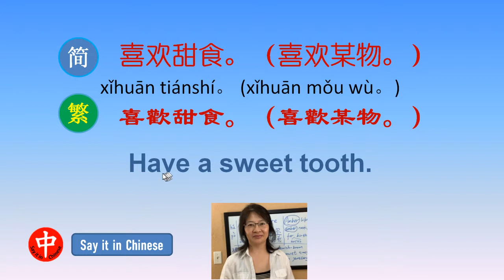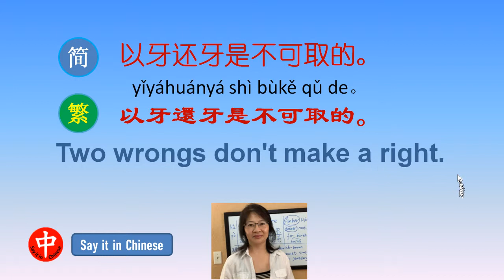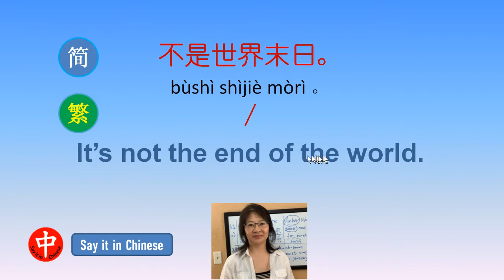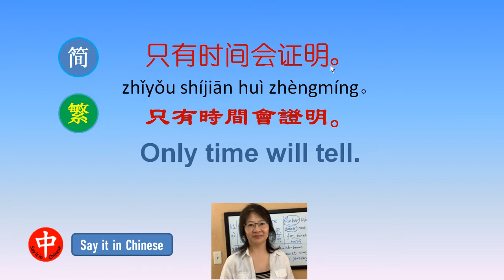Chinese &English 🔴 (29/300) Classic expressions/Only time will tell. 只有时间会证明#LearnChinese#中文#学中文#拼音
Note: This video content is below the list, please.

Chinese-English Classic common expressions/中文英文经典常用表达

Have a sweet tooth.
喜欢甜食。（喜欢某物。）
xǐhuān tiánshí。 (xǐhuān mǒu wù。)
喜歡甜食。（喜歡某物。）

Take my word for it.
请相信我的话。
qǐng xiāngxìn wǒ dehuà。
請相信我的話。

Two wrongs don't make a right.
以牙还牙是不可取的。
yǐyáháiyá shì bùkě qǔ de。
以牙還牙是不可取的。

Know sb. like the back of one's hand.
非常了解某人。
fēicháng liǎojiě mǒu rén。
Not one's cup of tea.
不是某人的菜。（不合某人的口味。）
bùshì mǒu rén de cài。（ bùhé mǒu rén de kǒuwèi。）

Get sth. off one's chest.
倾吐心中的烦恼。
qīngtǔ xīnzhōng de fánnǎo。
傾吐心中的煩惱。

It’s not the end of the world.
不是世界末日。
bùshì shìjiè mòrì。

Get real!
现实一点！（清醒清醒吧！）
xiànshí yīdiǎn! （Qīngxǐng qīngxǐng ba!）
現實一點！(清醒清醒吧！)

Come away empty-handed.
空手而归。
kōngshǒu ér guī。
空手而歸。

只有时间会证明。
zhǐyǒu shíjiān huì zhèngmíng。
只有時間會證明。

This video shows how native Chinese speakers pronounce and say it. Search this channel for anything you want to say in Chinese.

-- topic suggestion
-- constructive feedback
-- others